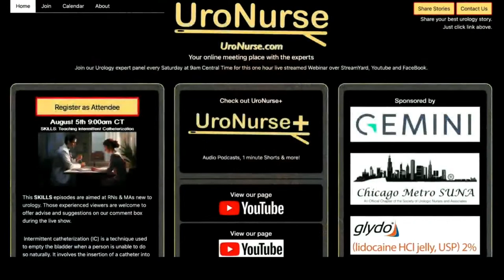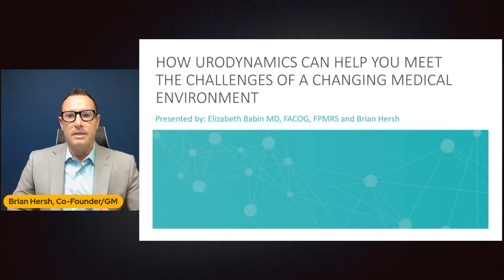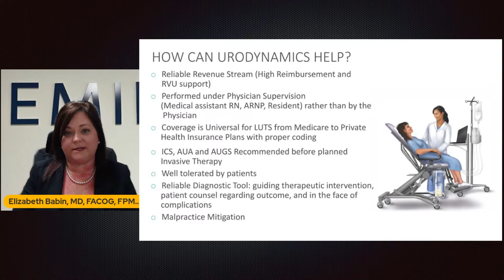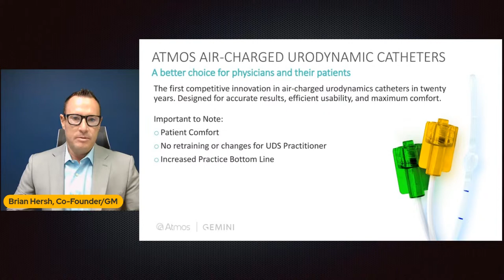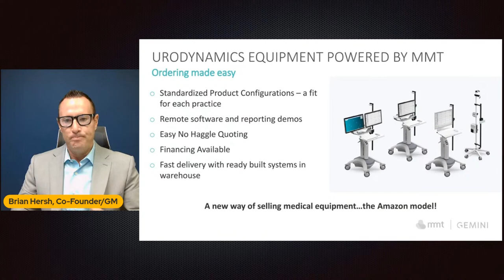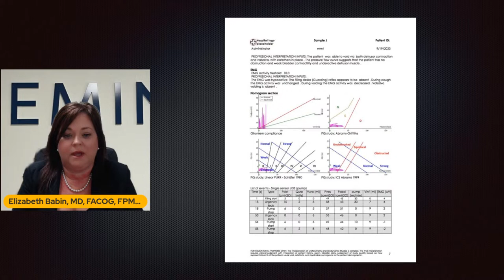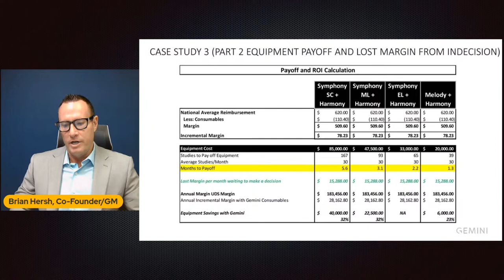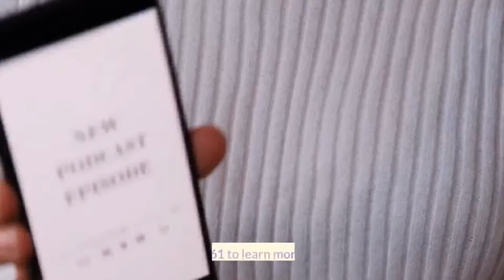Episode 60: How Urodynamics Can Help You Meet the Challenges of a Changing Medical Environment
Join us for a webinar featuring Dr. Elizabeth Babin and Brian Hersh on how urodynamics can help you meet the challenges of a changing medical environment.

The medical environment is changing rapidly, and healthcare providers are facing new challenges. Urodynamics is a diagnostic test that can help providers diagnose and treat a variety of urinary incontinence and other lower urinary tract disorders. In this webinar, we will discuss how urodynamics can help you:
-Meet the challenges of the changing medical environment
-Changing your practice to be more efficient
-Improve patient outcomes and satisfaction
-Improve your bottom line

We will also discuss the latest technologies and practices in urodynamics, and how they can help you improve the efficiency and effectiveness of your practice.

In this webinar, we will discuss the following topics:
-The changing medical environment and the challenges it poses for healthcare providers
-How urodynamics can help providers meet these challenges
-Explore latest technologies and practices in urodynamics, including Gemini UDS Systems and consumables
-How to choose the right urodynamic equipment for your practice
-How to use urodynamic equipment to improve patient care
-Case studies of how urodynamics has been used to improve patient outcomes and reduce healthcare costs
-How Gemini can help you improve the efficiency and effectiveness of your urodynamic practice

Dr. Elizabeth Babin is a urodynamic specialist with over 20 years of experience. She is a leading expert in the field and has published extensively on the topic. She is passionate about using urodynamics to improve patient care and is excited to share her knowledge with you in this webinar.

*The information provided in this video is for entertainment and educational purposes only, and does not constitute medical advice. Consult a medical professional or healthcare provider if you are seeking medical advice, diagnoses, or treatment.